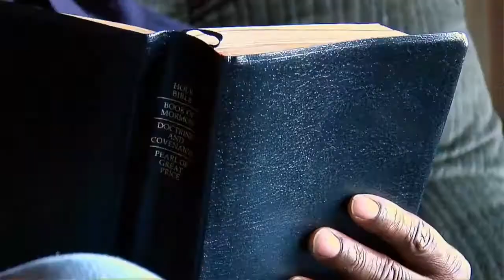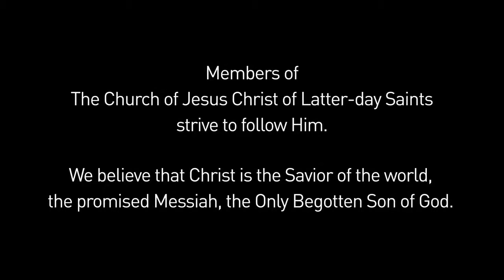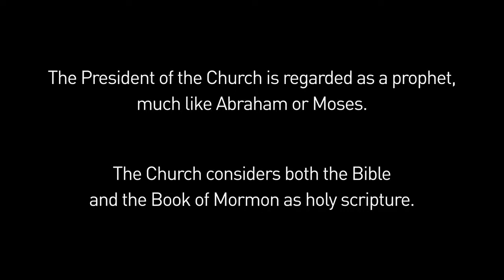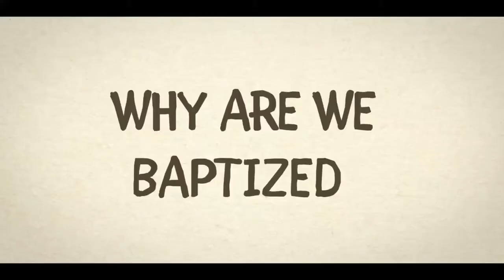LDS Baptism Presentation (congregation presentation while others change)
Video Clip 1 - Length 5 minutes 14 seconds
“What Mormons Believe” from the LDS Media Library; is a summary of the core beliefs and doctrines of members of The Church of
Jesus Christ of Latter-day Saints.

Video Clip 2 - Length 3 minutes 13 seconds
“Baptism”. In the video children explain the story of Jesus being baptised in their own words.

Video Clip 3 - Length 3 minutes 14 seconds
“I Will Be What I Believe” music video featuring William Kim, Hallie Cahoon, Grant Westcott, Kenya Clark, and Cairo McGee from the One Voice Children’s Choir, and Mapleton Stake Primary Children.